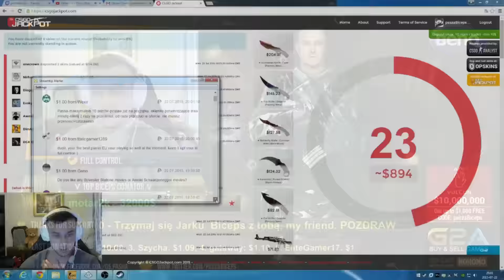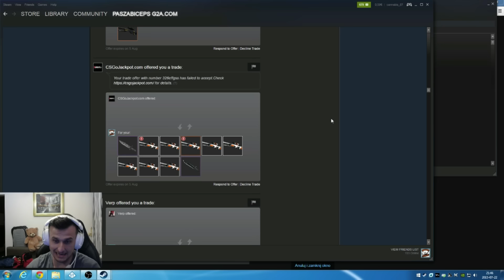PASHA TALK SHOW #1 ( CARDIO TRAINING,BRUCE LEE AND MORE )